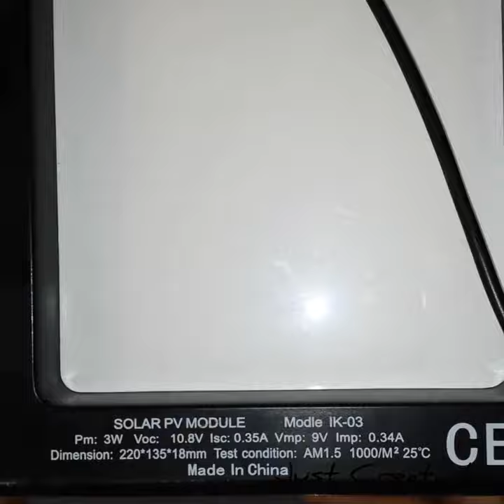How To Make A SOLAR Fan at Home -Just Creativity